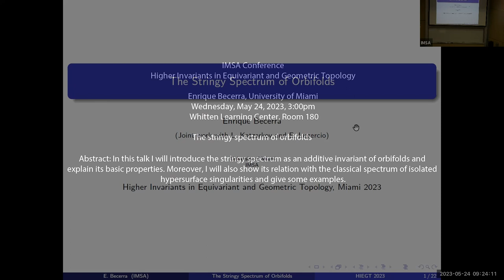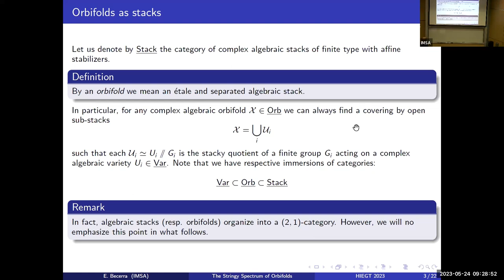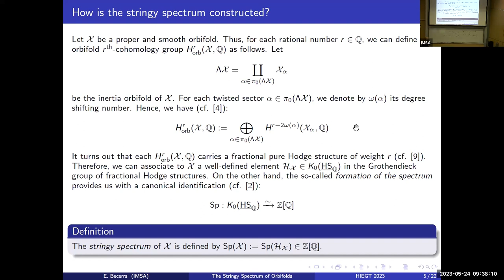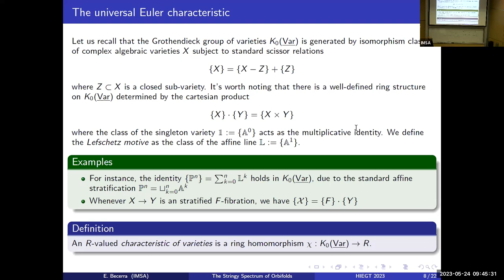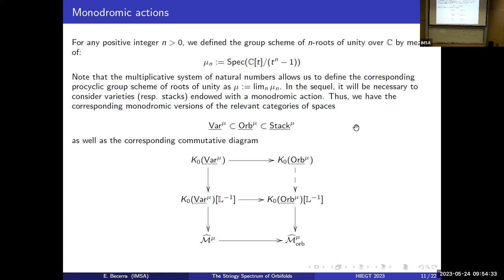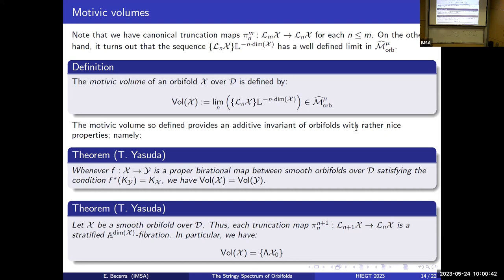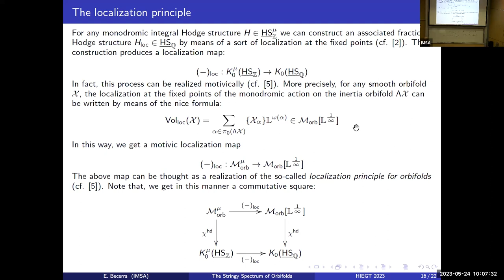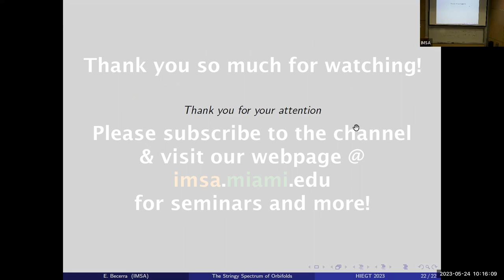Enrique Becerra, University of Miami: The stringy spectrum of orbifolds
In this talk I will introduce the stringy spectrum as an additive invariant of orbifolds and explain its basic properties. Moreover, I will also show its relation with the classical spectrum of isolated hypersurface singularities and give some examples.